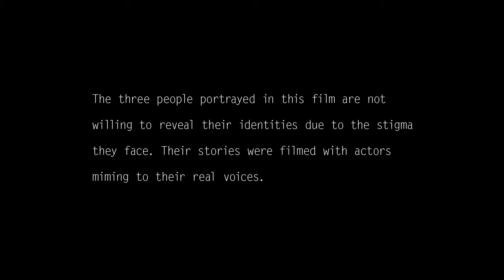Born Positive Trailer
Born Positive participa en la categoría Documental Internacional del Festival Internacional de Cine por Los Derechos Humanos Bogotá 2013.

"Born positive" es un documental dirigido por Carla Simón Pipó acerca de tres jóvenes londinenses que nacierion con VIH. Dado el estigma que deben enfrentar, sus historias fueron filmadas con actores, preservando las voces originales y reales.